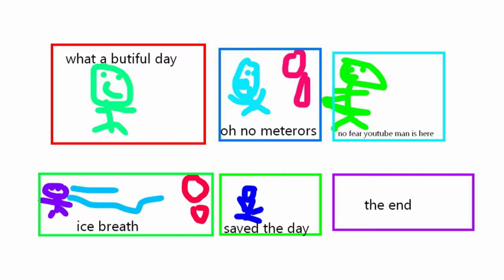youtube man comic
did a comic and read it to ya'lll hope you enjoy